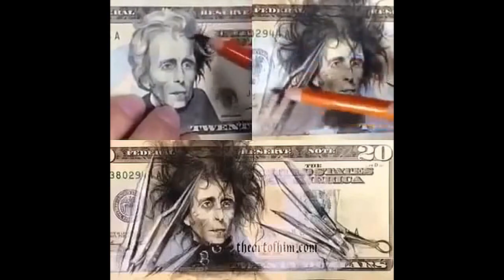ОКТЯБРЬ 2018 - ГОРЯЧАЯ ПОДБОРКА КУБИКОВ №58 | OCTOBER 2018 - HOT COUB COMPILATION #58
00:00 - Barack Obama - Get Lucky
00:08 - RPS drift
00:15 - SW Radio | (Epica: The Imperial March (Live in Miskolc))
00:25 - TMNT GTA
00:35 - Изменился в лице. Как Порошенко встретил Путина в Минске
00:44 - professional and amateur
00:54 - Kevin Connor
01:04 - Cute Laugh Chloë Grace Moretz ‏
01:10 - Tarlós vs. Ferrari túráztatás
01:15 - don't mess with ron | (The High Decibels: Miss Cindy)
01:25 - Kate Clapp / Королева селфишотов
01:35 - Big Strong Man | (Blaggards: Big Strong Man)
01:45 - Two Of Hearts | (Stacey Q: Two Of Hearts)
01:55 - Aloha
02:02 - Don't stop
02:07 - Biutiful
02:17 - Formula 1 Dog
02:27 - Bird is not just a word | (The Trashmen: Surfin' Bird)
02:37 - What Is Love
02:44 - lotus | (Flying Lotus: Zodiac Shit)
02:54 - Mission: Impossible - Fallout
03:01 - 😂
03:09 - 99 Problems But a B*tch Ain't One (x7)
03:19 - Ice Baby
03:29 - Saving Private Gamer in Division
03:39 - 4 year old BMX twins | (blink-182: What's My Age Again?)
03:49 - Somebody find me a gun
03:59 - passive smoking
04:08 - I KISSED A COW
04:18 - He is so sad...
04:27 - KING
04:37 - Jungle Boogie Voyeur
04:48 - Fire drift!
04:58 - Simpsons It's a Dog-Eat-Frog
05:05 - Mask
05:15 - Michael Scott feeding birds
05:25 - helped to sing
05:35 - Alejandra Guilmant
05:45 - Uxod at policii
05:55 - Face Alien ID
06:05 - Danger
06:15 - snow and bike
06:25 - Аэродинамика гелендвагена
06:35 - 28 Winters
06:45 - 20 Dollars with Edward Scissorhands | (Danny Elfman - Edward Scissorhands: Edward Theme)